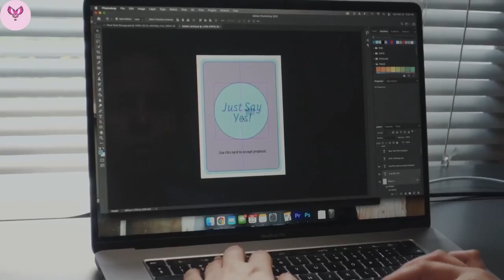Women proposing to MEN!😲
As a woman, would you propose to your man and as a man would you be okay with your woman proposing to you?

Musician: DaFox

Of water beyond-
Exploding stars

Soundmap
Shivam Sagar

Discovery
LePhantom57